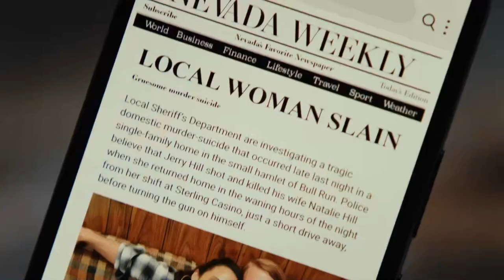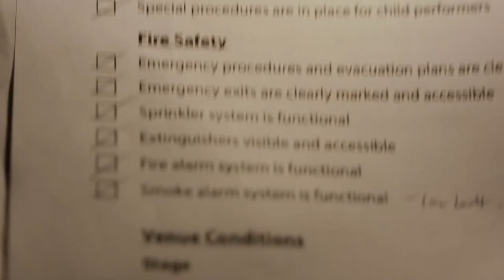Breaking Ground (Poker Face vid)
Made for livrelibre for Festivids 2023.